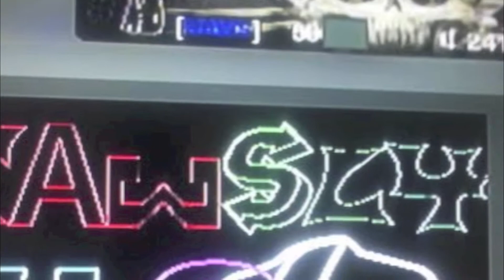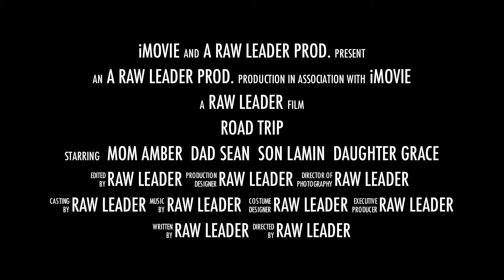We Reachin Fam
new hood right around the corner awaiting my order to have fun!